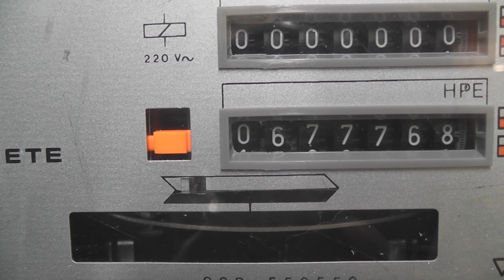Merry X-Mas from Rodalco2007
Merry Christmas

Tried to pop this CFL lamp but instead one of my two MOT's packed the sad.

Electricity at 2200 Volts was used.
Finished the MOT of in a large puff of smoke.

Remember, always unplug first.